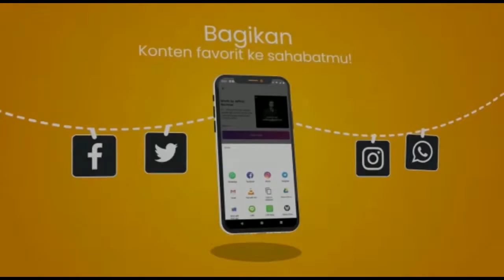Sidney Mohede - Review aplikasi rohani - Revivo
Sudah tahu apa itu Revivo?

Revivo merupakan aplikasi rohani yang menunjang pertumbuhan rohani dan membawa setiap pribadi pada pengalaman unik serta berkesan dalam pengenalan akan Tuhan.

Dapatkan Aplikasi Revivo melalui :
App store: